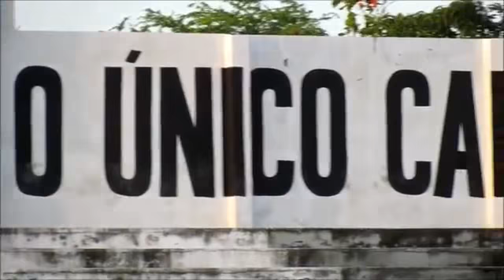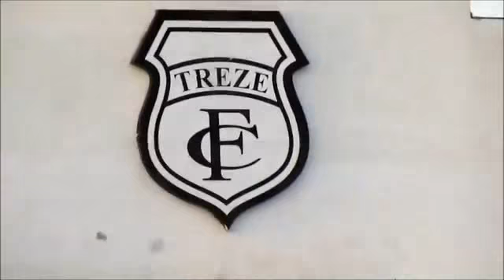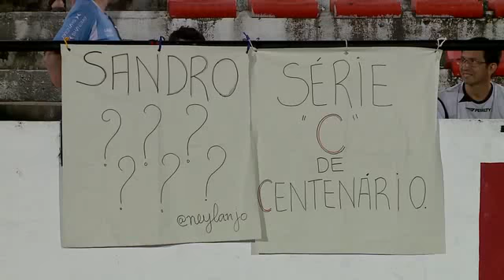Campanha do Treze na Série C 2013 - Parte 1